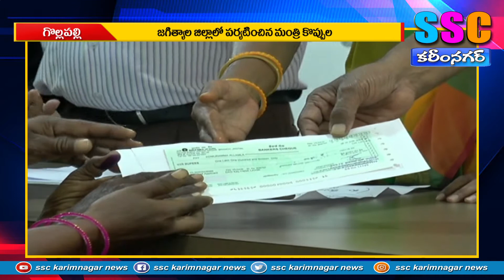రైతుల కోసమే మేము....SSC KARIMNAGAR NEWS 06.02.2021